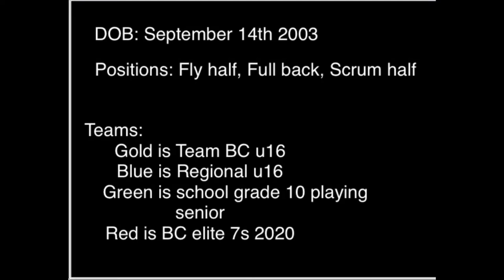Dylan Cleaver rugby highlights 2019-2020